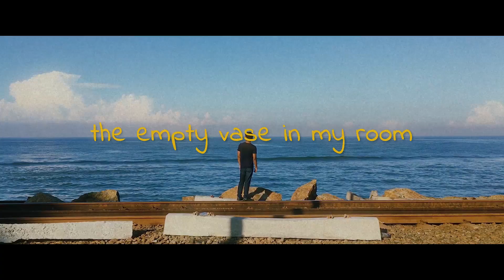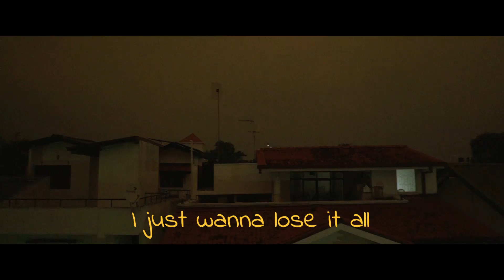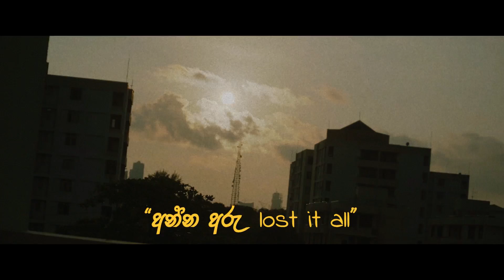Kimbula7 - The Empty Vase in My Room (Lyric Video)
The Empty Vase in My Room(Audio) out everywhere! Stream Now!

A Film By Dulina Chandrasiri
Follow Kimbula7

Listen to Kimbula7

Follow Dulina Chandrasiri